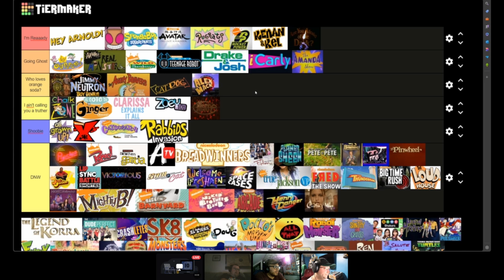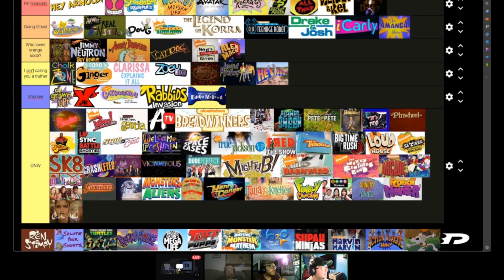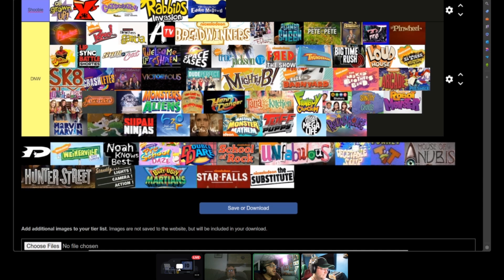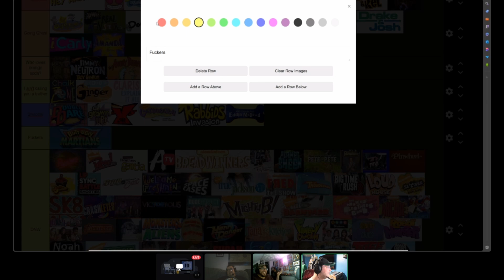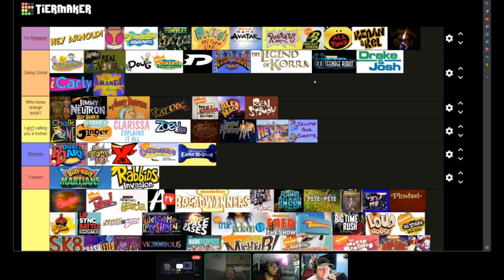Nostalgic Nickelodeon: Ranking 90s and 2000s Cartoons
This week the bois discuss some Nickelodeon and rank the best shows to what they properly are.